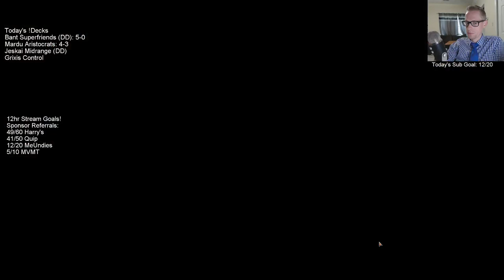Mardu Aristocrats! MTG Arena - Standard, 4/26/19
Mardu Aristocrats is finally back as a real deck in Standard! My sideboard still needs work but I'm excited to keep tuning this one!